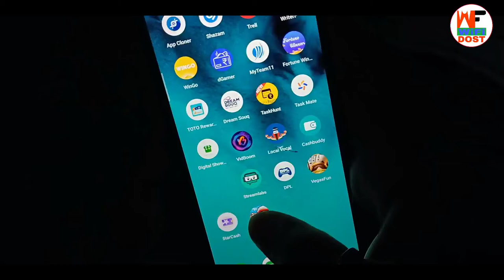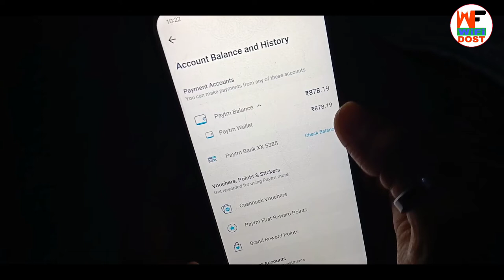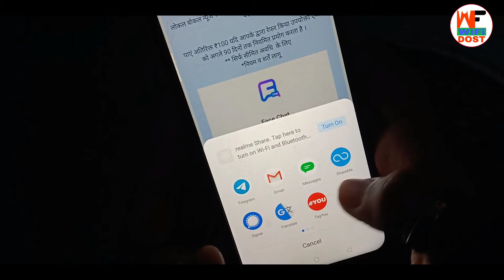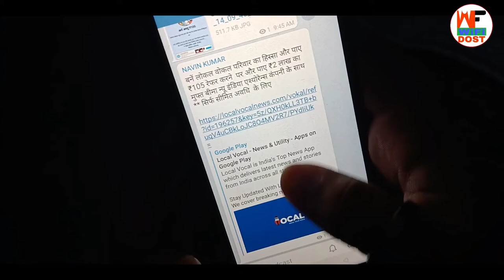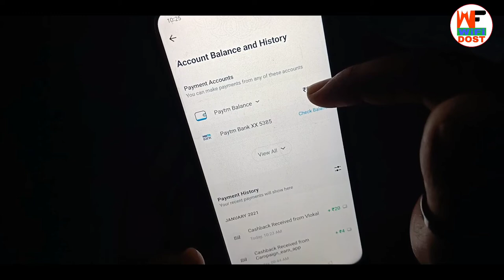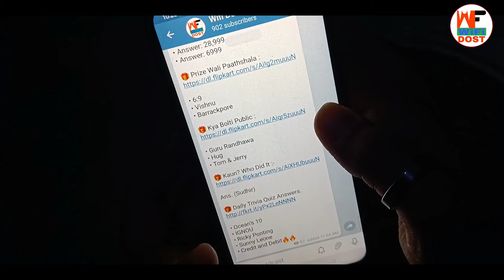Refer :- ₹105 New App | online earning app | paytm se paise kaise kare | wifi dost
🔴 My Use 🔴